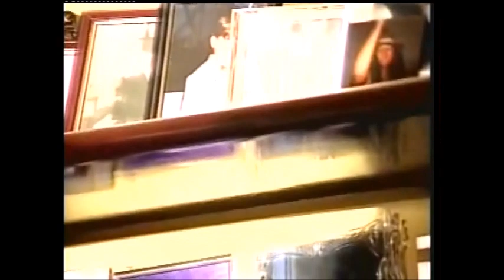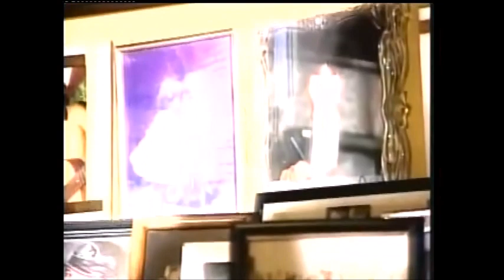SÃO JOSÉ DO EGITO - Capital Nordestina da Poesia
SÃO JOSÉ DO EGITO-PE

CAPITAL NORDESTINA DA  POESIA -

Um programa da Rede Globo Nordestina

Repórter: Beatriz Castro

Imagens do vídeo: Rede Globo Nordeste